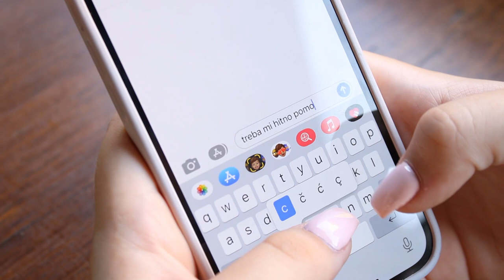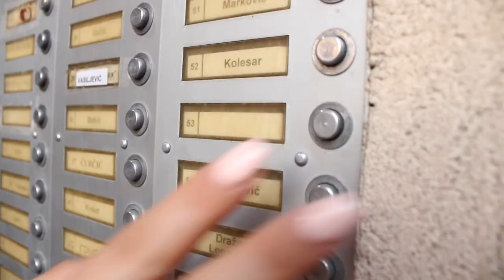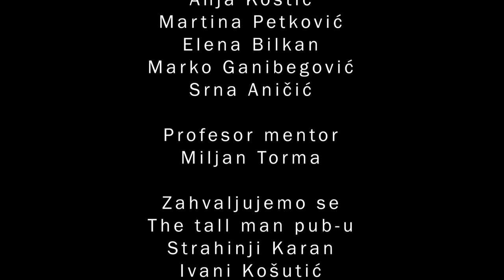ZAŠTO (OFFICIAL VIDEO 2022)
ZAŠTO, kratki film sniman za IKT film fest u Septembru 2022 godine… Kratkometražni film ZAŠTO govori o vršnjačkom nasilju i diskrimanciji vršnjaka koja nažalost završi tragično…

Autori filma: Luka Jašćur, Marija Mišić, Tamara Radošević

Glume: Marija Mišić, Tamara Radošević, Ilijana Oreščanin

Društvo: Tamara Oreščanin, Vukašin Oreščanin, Nektarija Jagodić, Maja Ilić, Anja Kostić, Martina Petković, Elena Bilkan, Marko Ganibegović, Srna Aničić

Saradnici: The tall man pub, Strahinja Karan, Ivana Košutić

Profesor mentor: Miljan Torma

ZAŠTO?

Septembar 2022